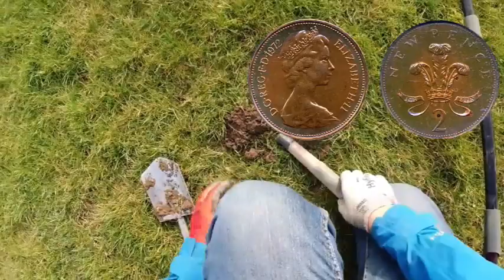Xp Deus 1 Summer Digs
Some digs from the summer of 2022 . Sold not long after to buy a legend.